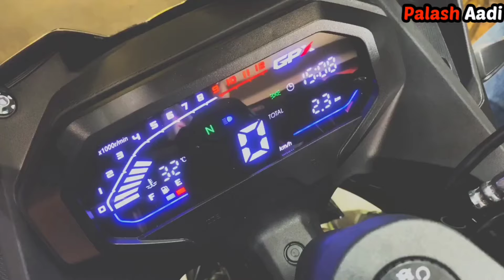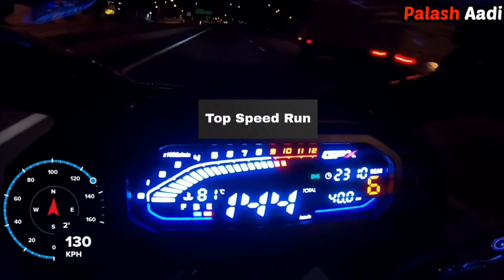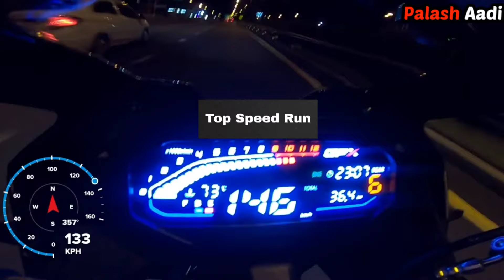Fastest 200cc bike GPX Demon GR200R Top Speed | Should R15 V3 worried ? Vlog 164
GPX Demon GR200R is powered by a 198cc, Liquid-Cooled, 4-Stroke, 2-Valves, SOHC, Single Cylinder engine that puts out a max power of 18-19 BHP and a peak torque of 17.2 Nm at 6,500 rpm. Mated to a 6-speed gearbox, the bike can hit a top speed of 145 km/h and comes with a claimed mileage of 35-40 km/l. GPX Demon GR200R price is expected to be around Rs 1.80 lakh (ex-showroom).